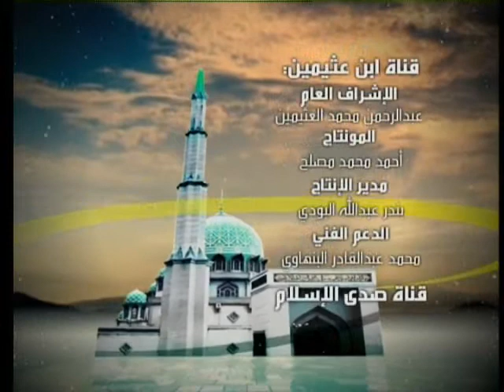حلقة آفات اللسان - زاد الحياة - المنجد 8/5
حلقة برنامج زاد الحياة الشيخ محمد صالح المنجد